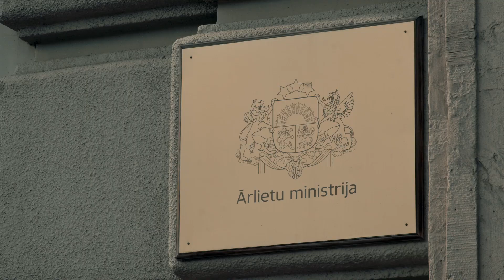Flashback video from the Africa Forum in Riga on 3-4 June 2024 | Long version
On 3 and 4 June 2024, the Ministry of Foreign Affairs organised an international forum “Latvia and African Countries: Partners for Peace and Resilience” in Riga. The Forum brought together more than 100 participants, including public and non-governmental sector representatives, entrepreneurs and guests from 18 African countries.